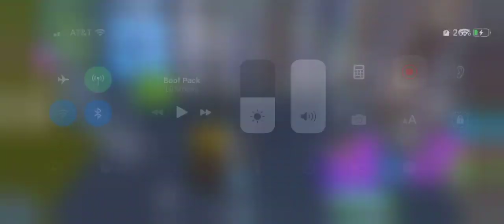July 4, 2019